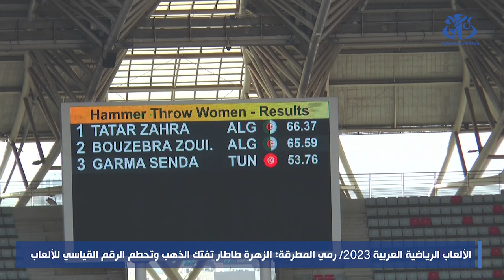الألعاب الرياضية العربية 2023 / رمي المطرقة : الزهرة طاطار تفتك الذهب وتحطم الرقم القياسي للألعاب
وهران (وأج) - نالت الجزائرية طاطار الزهرة ذهبية مسابقة رمي المطرقة الذي جرت بالمركب الأولمبي ميلود هدفي بوهران لحساب اليوم الثالث من منافسات ألعاب القوى ضمن دورة الألعاب الرياضية العربية التي تستضيفها الجزائر.